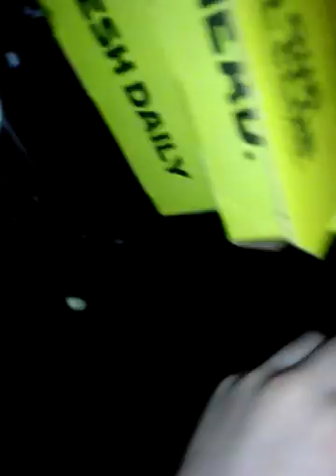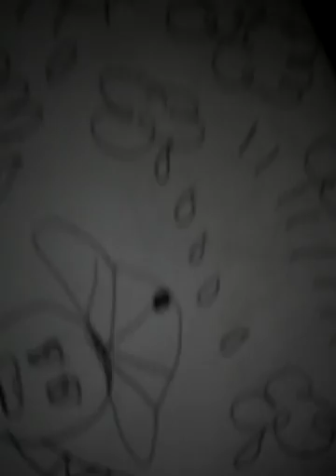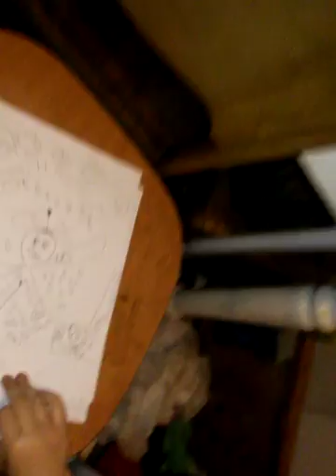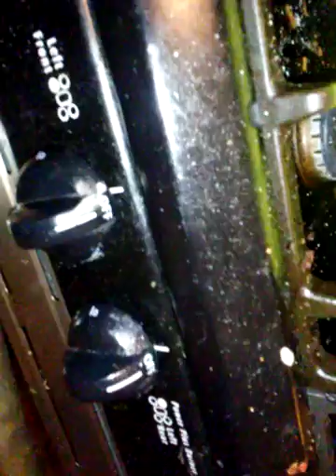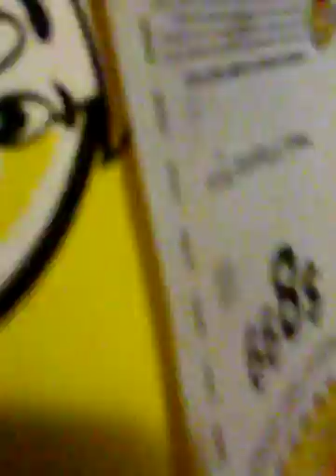1,000,000 DEGREE KNIFE CHALLENGE